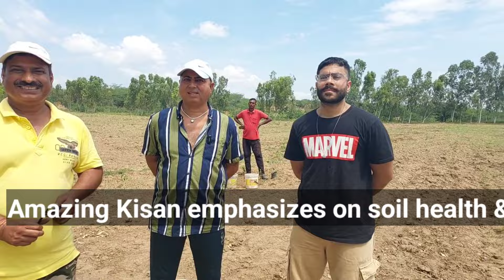391. बाग लगाते समय Amazing Kisan की सलाह क्यों जरूरी समझते है कुछ किसान?